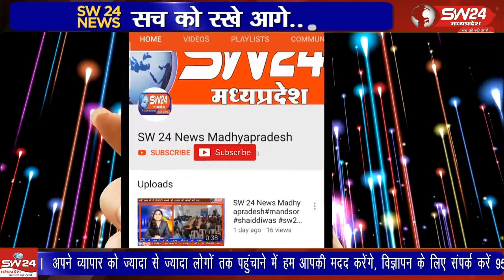पेट्रोल पंपों पर सुरक्षा इंतजाम सहित अपराधिक गतिविधियों पर लगाम लगाने के उद्देश्य से पुलिस ने रविवार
पेट्रोल पंपों पर सुरक्षा इंतजाम सहित अपराधिक गतिविधियों पर लगाम लगाने के उद्देश्य से पुलिस ने रविवार को पेट्रोल पंप संचालको की बैठक आहुत की। जिसमें पंप संचालको की समस्या जानने के साथ ही पुलिस ने अपराधों में रोकथाम के लिए कई दिशा- निर्देश दिए।